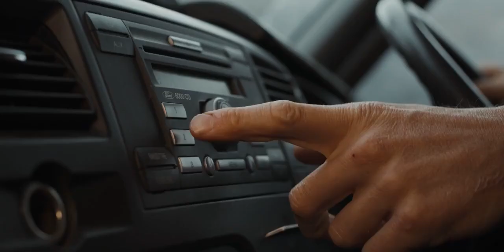Maxxis Shorty – Il Copertone MTB Ideale per Fango e Discese Tecniche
Scopri il Maxxis Shorty, il copertone MTB progettato per affrontare terreni fangosi e tecnici con la massima sicurezza. Grazie al battistrada aggressivo e alle tecnologie avanzate, il Maxxis Shorty garantisce trazione, controllo e prestazioni eccezionali anche nelle condizioni più difficili.

👉 Cosa vedrai nel video:

    Caratteristiche principali del Maxxis Shorty: battistrada, mescole e tecnologie
    Vantaggi nelle discipline come Enduro, Downhill e Trail
    Perché il Maxxis Shorty è la scelta perfetta per i terreni fangosi

📌 Leggi il blog completo per scoprire tutti i dettagli sul Maxxis Shorty

🎥 Guarda il video e scopri come il Maxxis Shorty può migliorare la tua esperienza su terreni impegnativi.